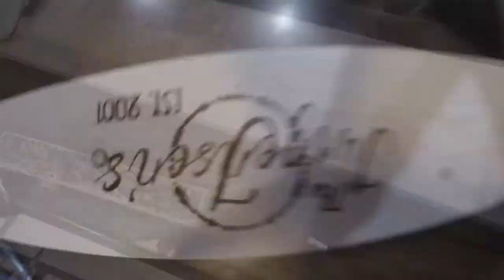Farm Table Build In Time-Lapse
This table accident got me to start a new business focusing on custom rustic furniture and pyrography art